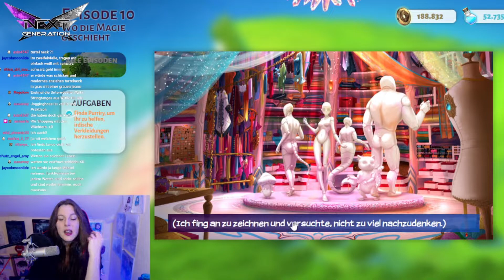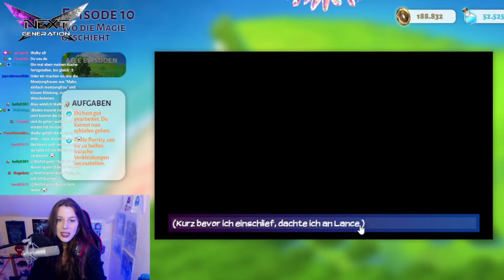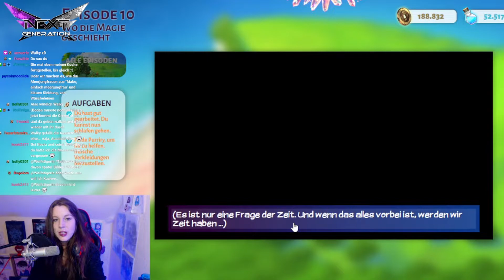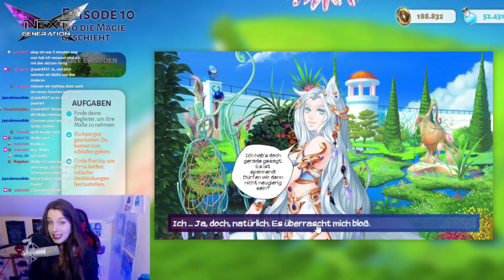ELDARYA A NEW ERA #011 - Episode 10 (2/4) [German/Deutsch]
Episode 10 Part 2/4 – "Wo die Magie geschieht" – Lance Route
Zum Zögern bleibt keine Zeit mehr. Wenn du verstehen, wer das H.Q. angegriffen hat, und Eldarya retten willst, wirst du eine Reise machen müssen ... Und zwar nicht irgendeine. Deine Freunde werden dir beistehen, aber sind sie bereit für das, was sie erwartet?
Seit November 2020 ist nun auch die Fortsetzung "A New Era" spielbar. Wie hat sich das Hauptquartier 7 Jahre nach dem weißen Opfer der Aengel verändert? Welche neuen Gefahren warten auf unsere Gardienne?
Plattform: PC/Microsoft Windows
Vityria auf Facebook. Liken und Gesellschaft finden!